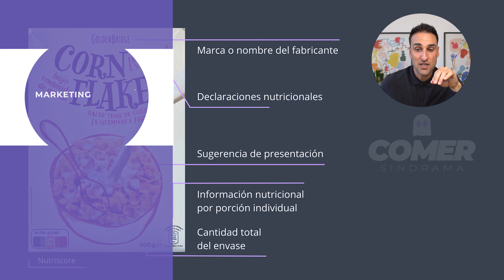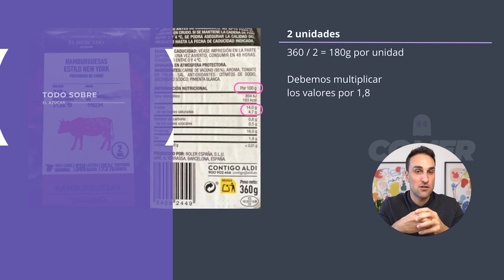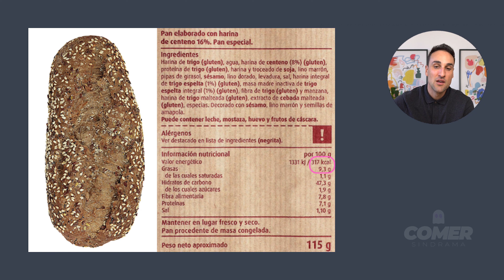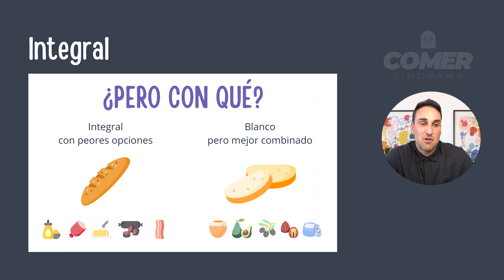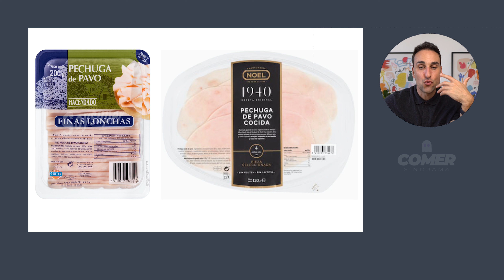Comprar mejor para comer mejor - Video promocional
Curso online que puedes realizar cuando tú quieras. Incluye material adjunto en PDF.
Tiempo aproximado 3h.

Mis favoritos de Amazon